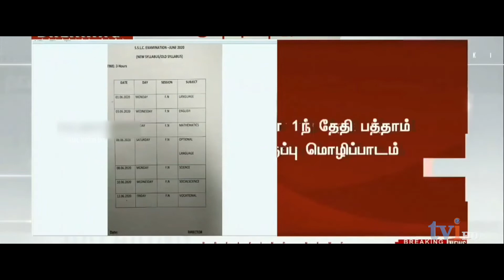10TH PUBLIC EXAM TROLL | எவன்டா கண்டு புடிச்சான் இந்த exam எ ? | School Again - வைரல் ஆகும் TROLL